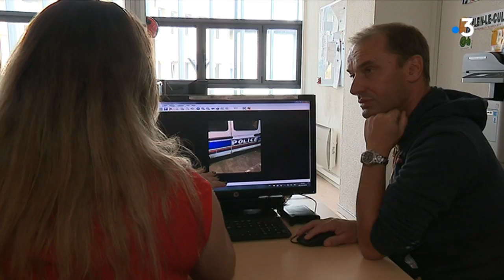Témoignage d'une femme policier à Montbéliard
15 à 20 000 policiers sont attendus à Paris pour une marche de la colère en début d’après midi.
Les manifestants commencent déjà à se réunir du côté de Bastille.
Les policiers dénoncent un manque de considération, des moyens humains et matériels largement insuffisants.
Une policière du commissariat de Montbéliard et membre du syndicat Alliance a accepté de se confier sur ses conditions de travail à Franck Ménestret et Denis Colle.